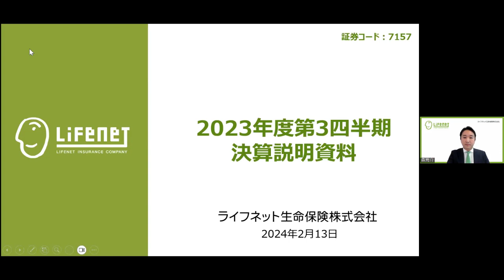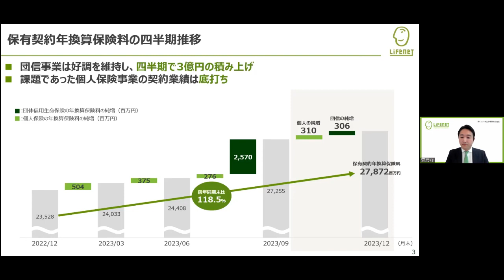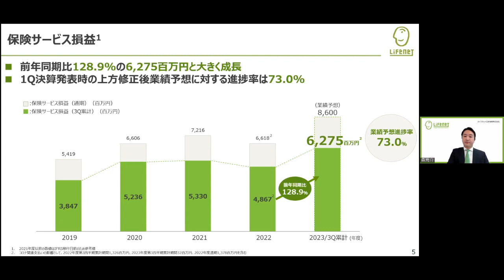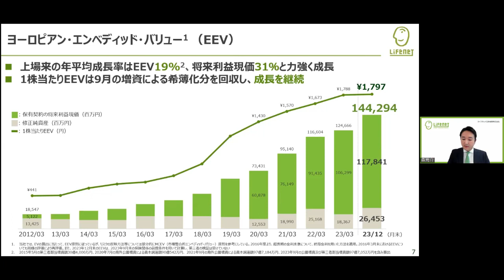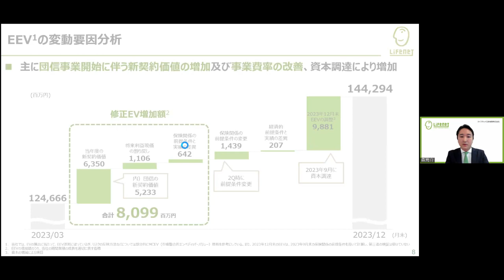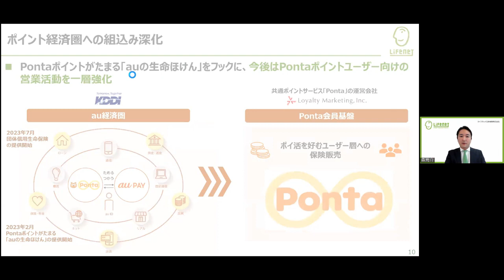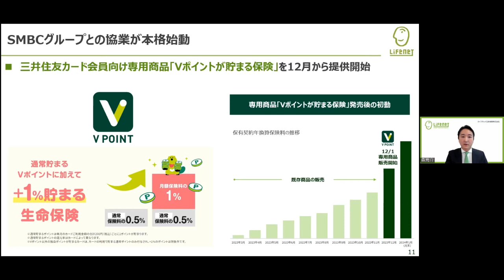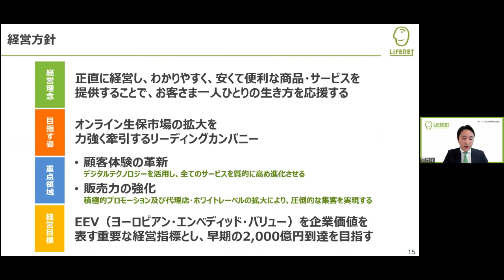ライフネット生命保険株式会社 2023年度第3四半期決算説明会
※本セミナーは登壇企業の提供です。

わかりやすく、安くて便利な保険商品・サービスをオンラインで提供する、ライフネット生命保険株式会社の2023年度（2024年3月期）第3四半期決算説明会です。経営成績と今後の取組みをお伝えします。

7157_IR動画